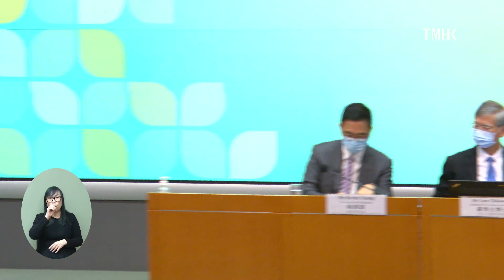20211008 【4K超高清】《行政長官2021年施政報告》勞工福利、醫療衛生、教育及青年事務相關措施記者會 (附手語傳譯)